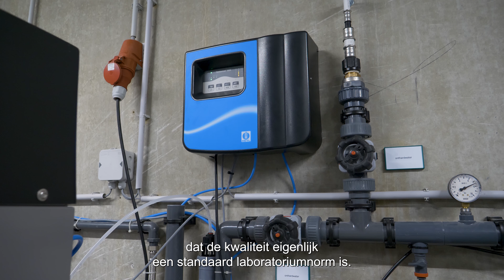BWT levert de waterbehandelingsinstallatie voor de diverse laboratoriums van Accelerator in Utrecht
Dankzij onze meer dan 30-​jarige expertise op het gebied van waterzuivering kunnen wij u zeker de oplossingen bieden die het beste passen bij uw sector en uw behoeften. Wij werken met u samen in elke fase van uw projecten, ongeacht de kwaliteit van het te behandelen en te produceren water: gezuiverd water, clean steam, voedselveilig water, onthard water of osmosewater. Wij ontwerpen, produceren en implementeren standaard of op maat gemaakte oplossingen die u in staat stellen om veiligheid en industriële prestaties met elkaar te verzoenen, uw water-​ en energieverbruik te verminderen en uw afvalwater te verminderen en/of hergebruiken.